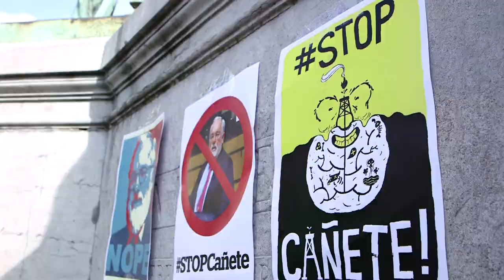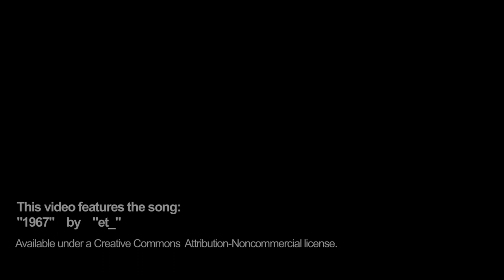CANETE? NIETE! (English)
The Greens question the links of Commissioner designate Miguel Arias Cañete and his family to the oil industry. The connections between his personal business interests and politics, together with his unacceptable sexist remarks pose serious concerns about his independence, commitment to the general public interest and adequacy for the job. We call for a truthful and reliable commissioner. Follow the Greens/EFA live coverage, reactions and analysis of Commissioner hearings

Read the blog post and watch the video of our assessment of Cañete's hearing